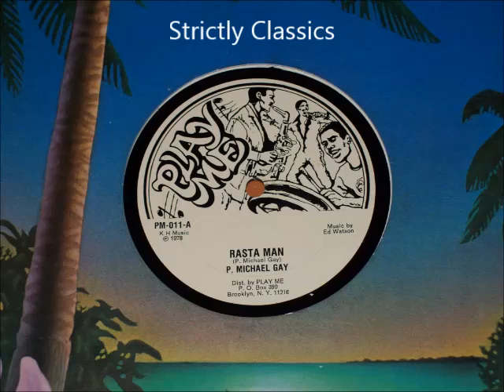P. Michael Gay - Rasta Man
12'' Single
Released 1978